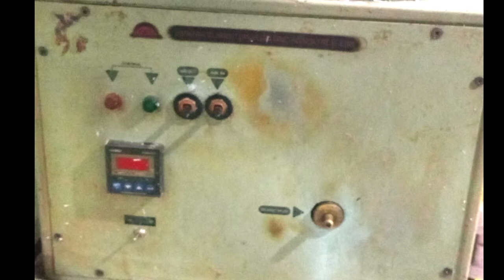Vacuum Injector lilin dalam pembuatan perhiasan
SETYA chanel

Assallamullaikum wrwb
sahabat SETYA chanel semua
semoga kita selalu ada dalam lindunganNYA.
diberikan kesehatan, diberkahkan rezeki di mudahkan  segala urusan.

Pada kesempatan kali ini kita akan  bahas secara singkat mengenai mesin vacuum injector lilin dalam proses pembuatan perhiasan.

mesin injector lilin (wax vacuum injector)merupakan komponen penting dalam pembuatan perhiasan secara massal dengan metode casting(pengecoran)
dimana bentuk awal sebuah cincin perhiasan  yang ingin dibuat sama persis dengan cetakan lilin yang nantinya akan di masukan ke dalam tabung mesin oven.

Cetakan karet untuk lilin.
mesin lilin untuk cor pembuatan perhiasan.
Mesin cetakan pohon lilin , cara membuat  mesin,injektor cetak lilin.

Agar chanel ini  terus bisa berkembang dan bisa

 memberikan informasi seputar pembuatan perhiasan.

Terimakasih 🙏